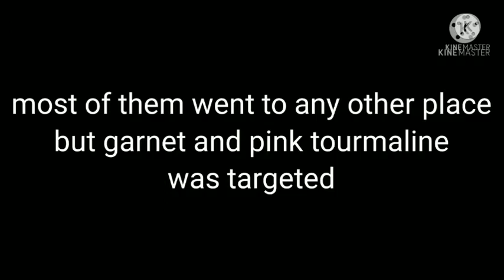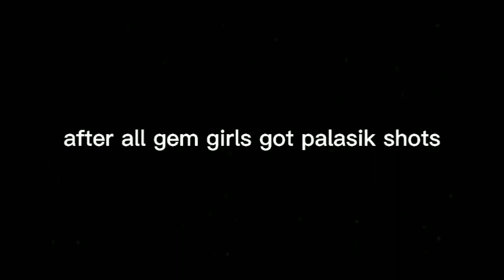The gem girls gets haunted by their dead sister (FULL)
TwT my storage is running out bc of this...
Palasik is the most deadly urban legend in all of the world of gacha... eating people and killing people, if someone screams there's a chance that they will die, but PT is an upcoming vessel of palasik so she is pretty much the reason why she is still alive, will she make PT her new vessel and take over the world? or get cured back into sapphire? find out in this spooky full video!